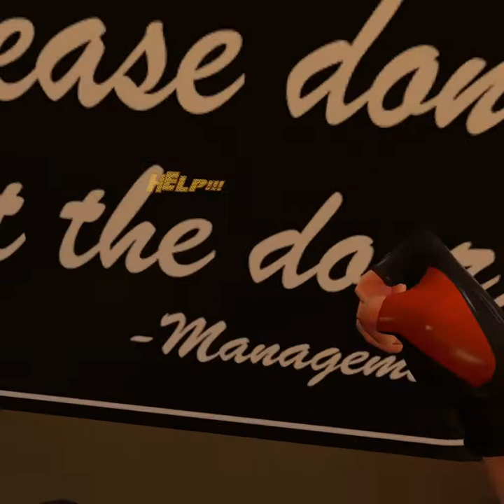A Brit punches VR People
The game is called Path of the Warrior on Oculus Quest 2 and is as close to a VR port for the absolute CLASSIC Streets of Rage we are ever likely to get

SHARE THE CONTENT

I am a Virtual Reality Gaming Content Creator who genuinely loves all things VR related and I would love to continue making VR Content for you guys, my Audience.
But to do that I need all the views, likes and comments I can get so I can keep making content and to continue to invest in making bigger and better content for you all.
So please enjoy the video and smash that like button and hit subscribe as I love making content for you guys and the more views and likes I get, the more content I will make for you guys

I need you guys to hammer that like button on this one and push up as many views as possible as I am actively pursuing Monetization now as I want to make YouTube my full time job.